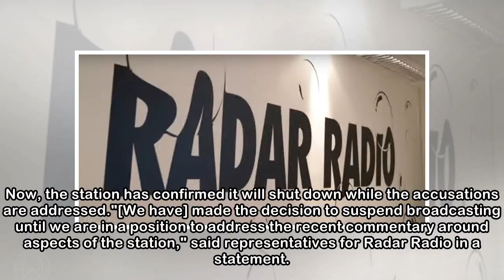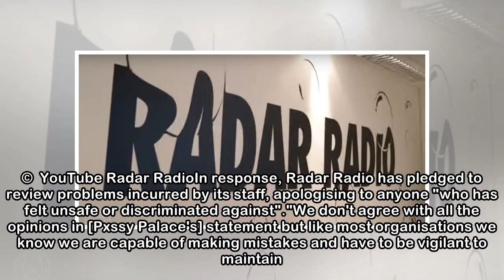Radar Radio suspends broadcasting amid sexism and misconduct allegations backlash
Radar Radio has suspending broadcasting following a string of sexism and misconduct allegations. Accusations of impropriety and the marginalisation of minority groups were levelled against the London-...